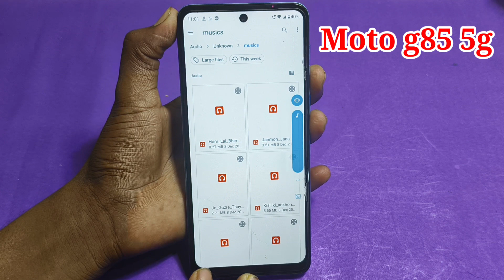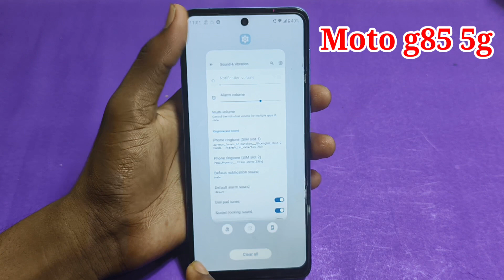Moto g85 5g mobile me Ringtone kaise lagaye//how to set ringtone in moto g85 5g mobile me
moto g85 5g mobile ringtone setting
Moto g85 5g mobile me change ringtone
Moto g85 5g mobile me ringtone change kaise kare

Hello friends Aaj ki is video ke madhyam se maine aap logo ko bataya hai Motorola g85 5g mobile me Ringtone kaise lagaye